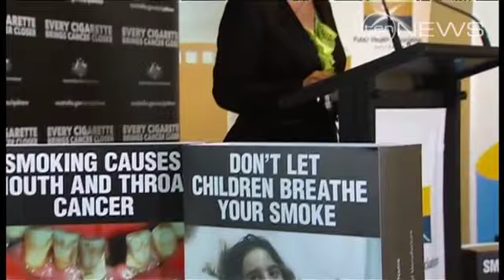Tobacco giant returns fire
Philip Morris is launching legal action against the Federal Government to stop them introducing plain cigarette packaging in Australia.